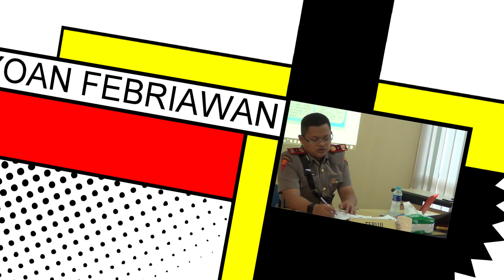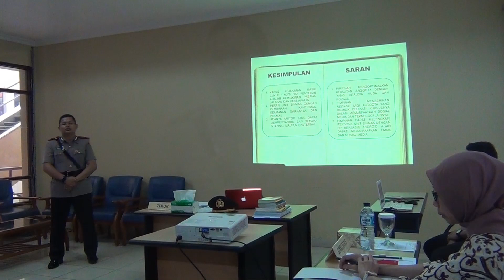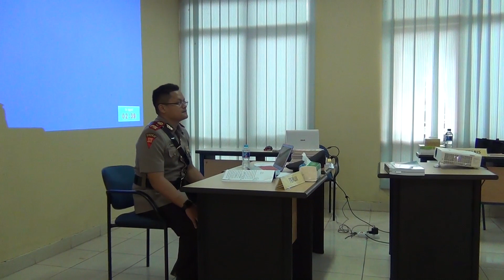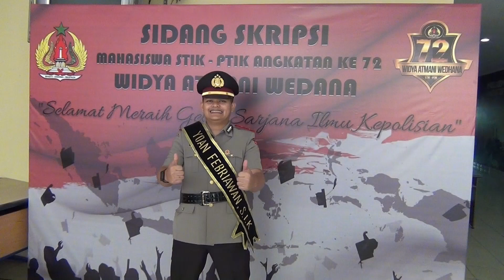19102017 Ujian Skripsi Sekolah Tinggi Ilmu Kepolisian PTIK Angkt 72 Yoan Febriawan